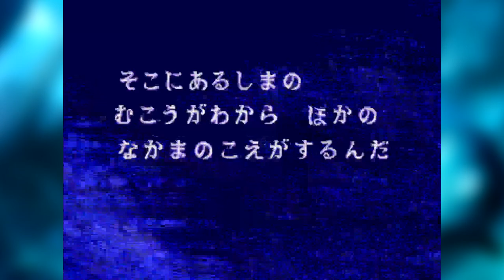Ecco the Dolphin (Sega Genesis/Mega Drive (JP)) - Episódio 1 - Owen Glendower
Canal:
Jogo para Console feito por Membro para o canal Elite Clássicos. Abaixo algumas palavras de nosso Let's Player.

Ecco the Dolphin é um jogo lançado praticamente às vésperas de 1993 para o Megadrive e que tem uma premissa bastante não convencional. O jogador, controlando um golfinho, deve resolver puzzles e labirintos no fundo do oceano para descobrir o que aconteceu ao grupo/família de Ecco.
É um projeto que está sendo refeito, mas como tenho experiência bastante pessoal e, diria até que, única com este jogo, gostaria de apresentá-lo sob um determinado ponto de vista.

Neste episódio somos sugados para o início do jogo e conversamos sobre alguns aspectos mais diferenciados da natureza humana, em especial a obsessão e experimentos feitos na década de 1950/60 que pavimentaram o caminho para o futuro da ciência, tratamento de animais e para a produção de conteúdo e obras da cultura pop.